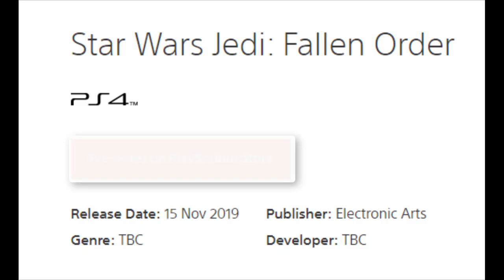The Biggest Game Release of November 2019 | Hottest upcoming PS4 games in November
Shenmue III :: Reunite with the young martial artist Ryo Hazuki and continue his journey in the third instalment of this influential action-adventure series.

Unravel the mystery behind the legendary Dragon and Phoenix mirrors as you chase down your arch nemesis and the man behind your father’s murder, Lan Di.

Battle your enemies, explore your surroundings and speak to characters to gather clues as you move deeper into enemy territory. If you need a little break from revenge hunting – blow off some steam with a few minigames.

Death Stranding :: From legendary game creator Hideo Kojima comes an all-new, genre-defying open world action adventure for PS4, starring Norman Reedus, Mads Mikkelsen, Léa Seydoux and Lindsay Wagner.

Star Wars Jedi: Fallen Order ::
Become a Jedi Padawan in a new Star Wars story from Respawn Entertainment - creators of Apex Legends and Titanfall.

Following the events of Episode III: Revenge of the Sith and Senator Palpatine’s deadly Order 66 - designed to destroy the Jedi order and pave the way for the Empire to rise - you are the last remaining Jedi Padawan and their last hope of survival.

Need for Speed Heat :: Work hard by day and risk it all at night in Need for Speed Heat, a white-knuckle racer that pits you against rogue police officers as you fight to earn your place in the world of underground street racing.

the video on this channels all about games and our original videos and the purpose is for entertaining.